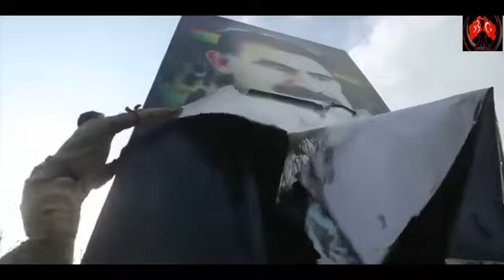Terörist başı ve paçavralarının olduğu flamalar yerlerde sürüklendi